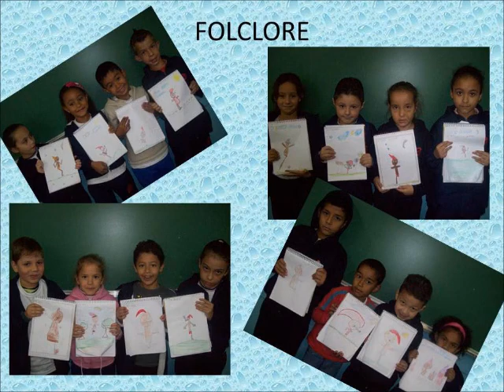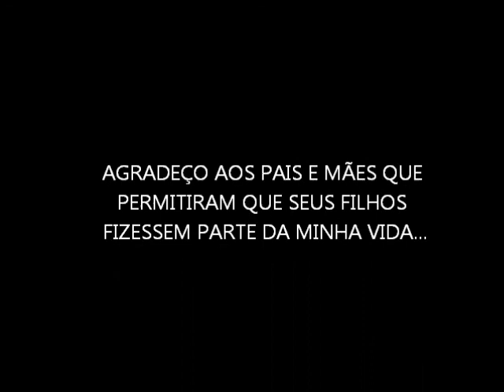VITÓRIA - Meu Filme 1°ano E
2013- PROFESSORA MÁRCIA
E.M.E.F FRANCISCO ZACARIOTO